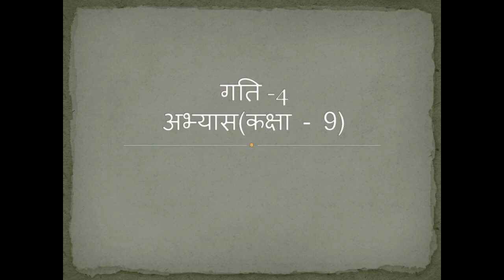गति -4 अभ्यास (कक्षा -9)